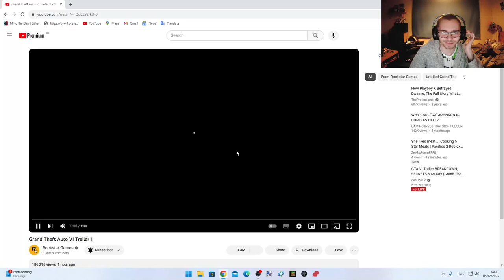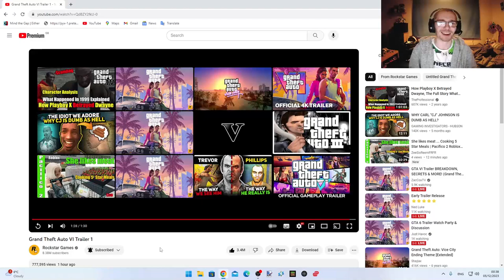Me reacting 2 GTA 6 trailer I CANT BELIVE IT!!!